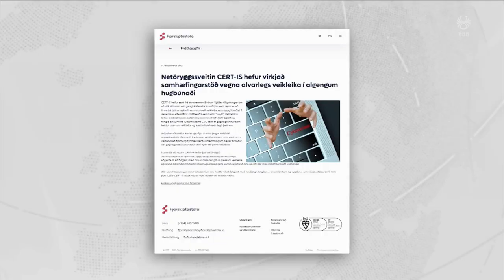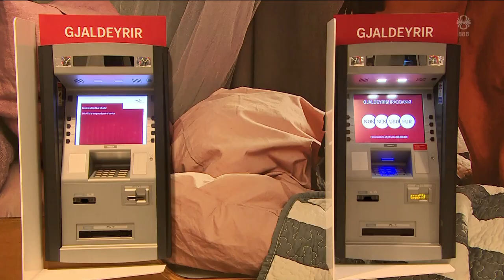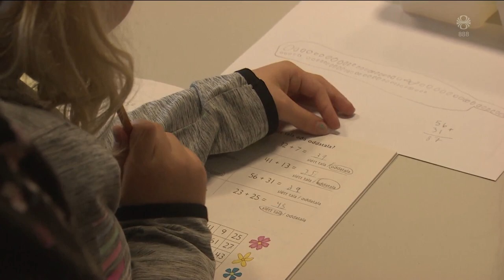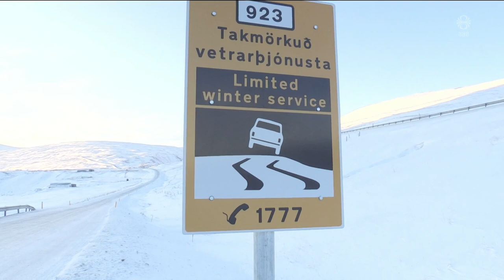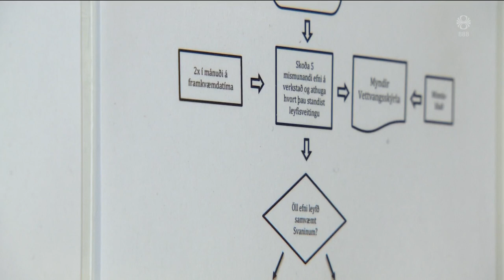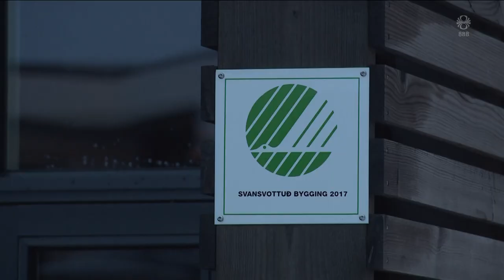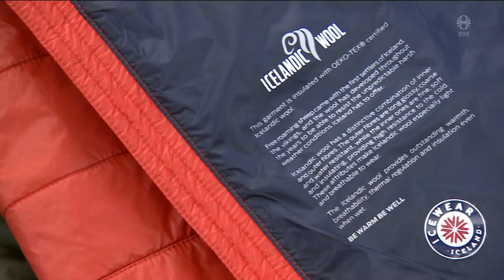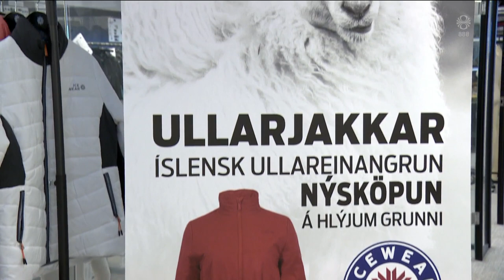Fréttir - 11. des 2021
Fréttir RÚV frá 11. desember 2021 - Efnisyfirlit:
00:02:23 Alvarlegur tölvugalli
00:07:10 Kennaradeila til Ríkissáttasemjara
00:09:23 Sátt milli landeigens í Stuðlagili
00:11:24 Sundlaug og bókasafn í Úlfarsárdal
00:14:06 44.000 mótmæltu takmörkunum í Austurríki
00:14:40 Sér sjálf um svansvottunina
00:17:13 Ullarendurnýting
00:19:23 Birkir Blær stóð uppi sem Idol sigurvegari
00:21:12 Börnin kveiktu aðventuljós í Álfaborginni